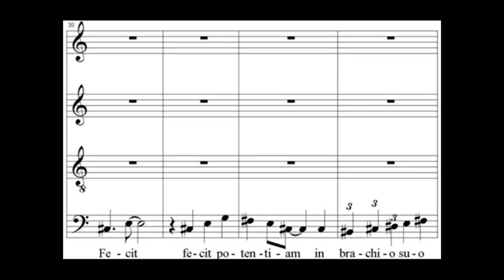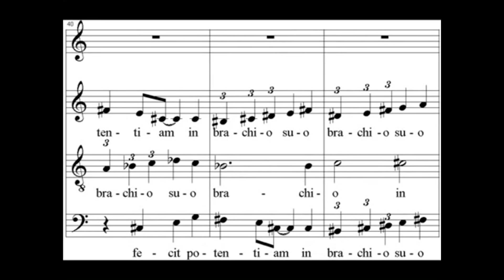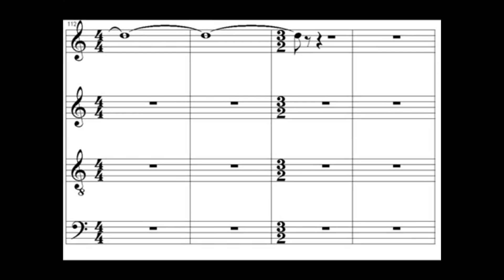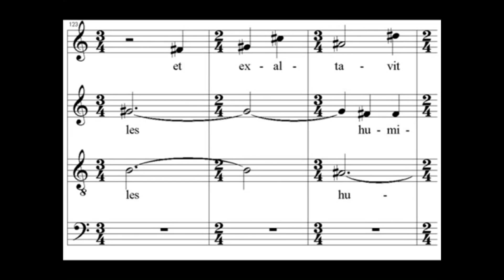Rutter: Fecit potentiam in brachio suo ... et exaltavit humiles